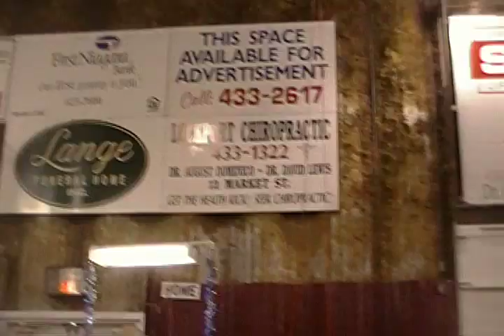Crazy Cat Show Part 2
Brooke and john go to a cat show